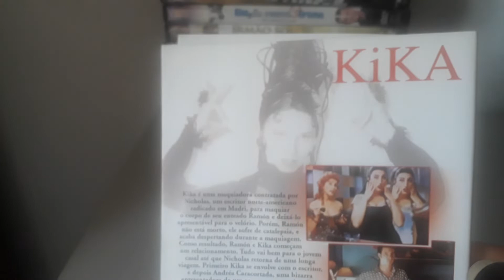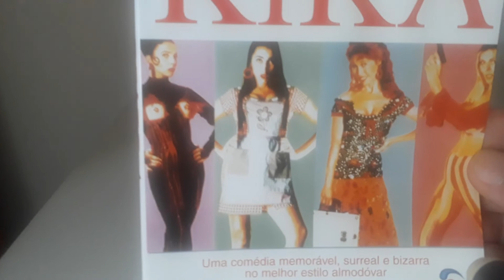FILME KIKA PEDRO ALMODOVAR DICA DE FILME COMÉDIA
Kika é uma maquiadora bastante otimista que se envolve com o fotógrafo Ramón. Ele é um sujeito muito fechado, mas isso não impede a felicidade do casal, que terá que superar apenas o fato de que Kika era amante de Nicholas, o padrasto de Ramon.